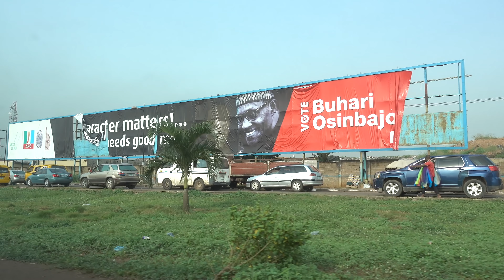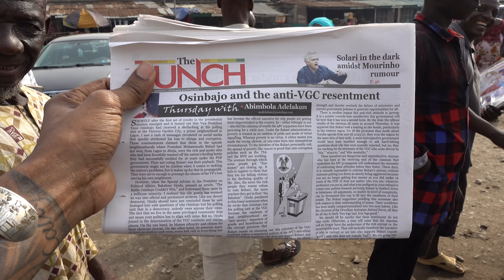God Didn't Create Africans To Be A Lazy People w/ Falajiki Olawale